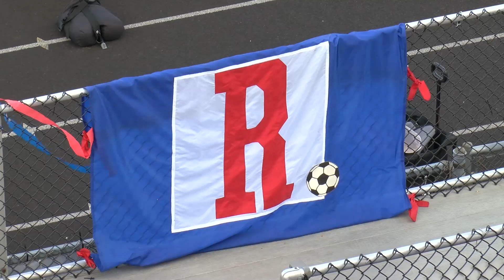RHS Boys Soccer Senior Night 09_17_24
Revere Athletics